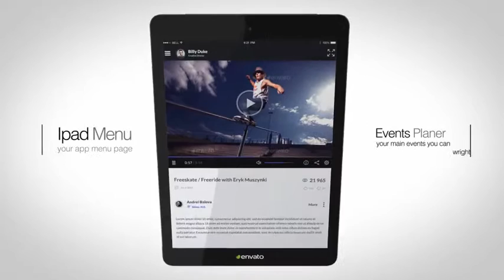Transforming Device After Effects Template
FULL HD 1920×1080 in 25 fps
2 Project files included, device in white and black version
Modular project easy change order of scenes and make your own story
29 Main Text Placeholders
20 Photo/Video Placeholders
3 Places for your logo or text on device
3 Hand Gestures
CS6 Compatible Project
No plugins required.
3d prerenderer Device Backgrounds
Images/videos in preview are not included used only for preview purposes
Music not included link is in help file
Font in project is in help file